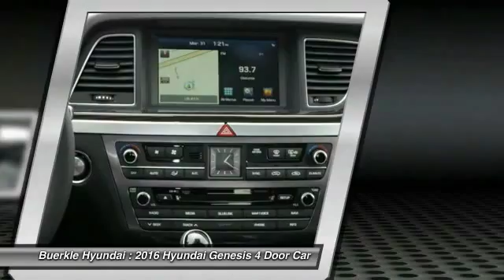2016 Hyundai Genesis Saint Paul, White Bear Lake, Minneapolis, Inver Grove Heights MN 49109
Buerkle Hyundai
3350 Highway 61 North

Buerkle Hyundai
3350 Highway 61 North

Looking for the right 4 door car? Today could be your lucky day. With 16 miles, this WHITE, 2016 Hyundai Genesis equipped with Automatic transmission could be yours. Request more information and set up a test drive right away.